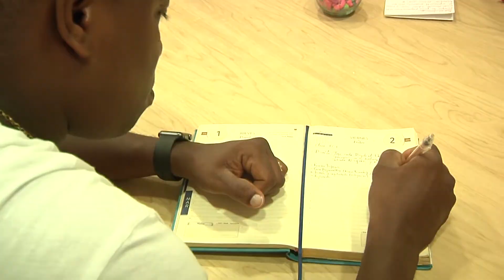UTCH, Programa de Biología